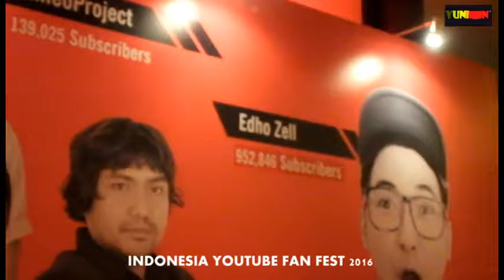LIPUTAN EXCLUSIVE INDONESIA YOUTUBE FANFEST 2016